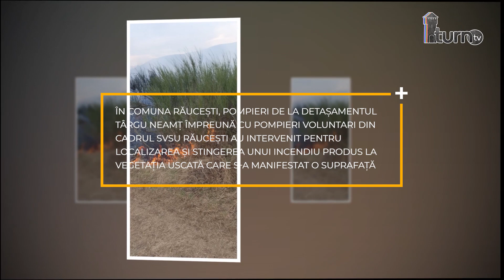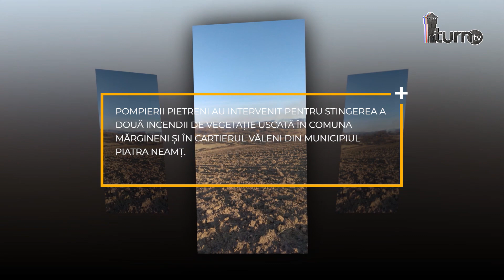STOP INCEDII DE VEGETAȚIE USCATĂ!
În acest sfârșit de săptămână pompierii nemțeni au avut 6 misiuni de stingere a unor incendii de vegetație uscată.
În data de 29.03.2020 pompierii au fost solicitați să intervină pentru stingerea a două incendii de vegetație uscată.
În comuna Răucești, pompieri de la Detașamentul Târgu Neamț împreună cu pompieri voluntari din cadrul SVSU Răucești au intervenit pentru localizarea și stingerea unui incendiu produs la vegetația uscată care s-a manifestat o suprafață de aproximativ 3 hectare.
În comuna Gândiți, împreună cu pompierii voluntari din cadrul SVSU Gândiți pompierii de la Detașamentul Roman au intervenit pentru stingerea unui incendiu de vegetație uscată ce s-a manifestat pe o suprafață de aproximativ 3 hectare.
În cursul zilei de 28 martie pompierii nemțeni au intervenit pentru stingerea a 4 incendii de vegetație uscată.
În comuna Pâncești pompierii romașcani au intervenit alături de voluntari din cadrul SVSU Pâncești pentru localizarea și stingerea unui incendiu de vegetație uscată ce s-a manifestat pe o suprafață de aproximativ 7 hectare.
În comuna Poienari pompieri de la Detașamentul Roman împreună cu pompieri voluntari de la SVSU Poienari au intervenit pentru stingerea unui incendiu produs la vegetația uscată pe o suprafață de aproximativ 2 hectare.
Pompierii pietreni au intervenit pentru stingerea a două incendii de vegetație uscată în comuna Mărgineni și în cartierul Văleni din municipiul Piatra Neamț.
Cauza probabilă de producere a acestor incendii a fost stabilită ca fiind focul deschis în spații deschise.